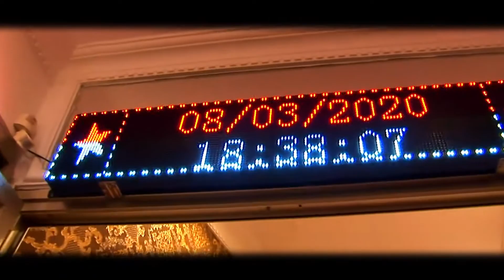ROLIK 08 03 2020